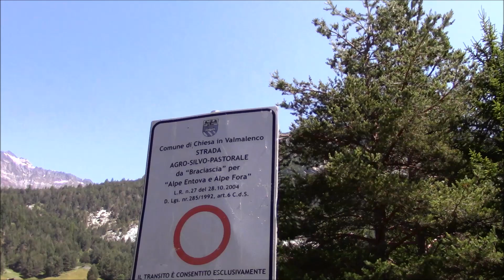MEDA 24-08-2018 SPECIALE SULLA ALTA VAL.MALENCO SCERSEN